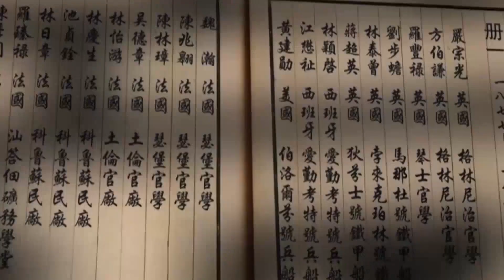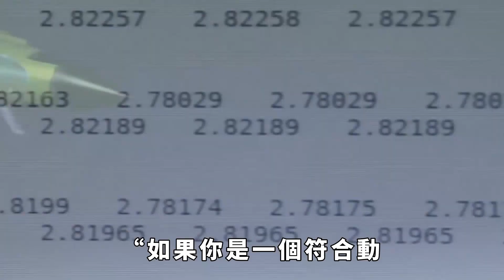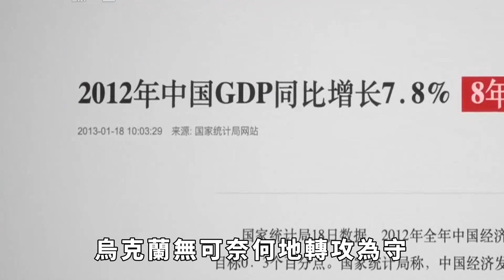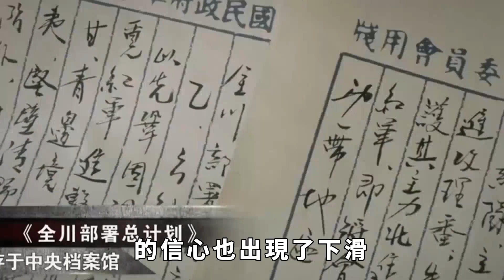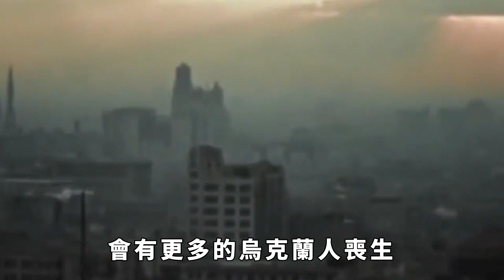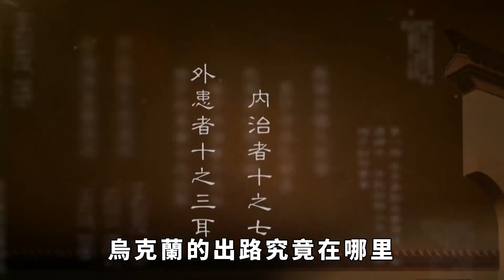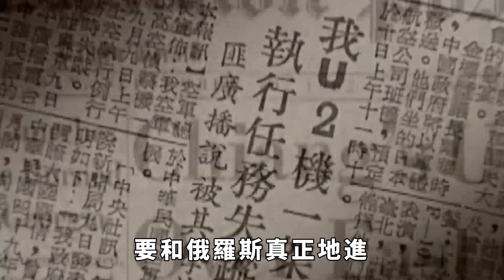逃出國的烏克蘭人遲遲不歸，烏總理急了：已損失三分之一經濟體量【愛觀歷史】烏克蘭人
在今天的世界舞臺上，烏克蘭危機不僅是一個局部沖突的象征，更成為了國際關系與人道主義的焦點。數以萬計的烏克蘭人因戰亂而被迫離開家園，尋求避難所。然而，隨著時間的推移，一個現象引發了國際社會的廣泛關註：逃出國的烏克蘭人遲遲不歸。這不僅是一個國家的悲劇，也是全球共同面對的挑戰。